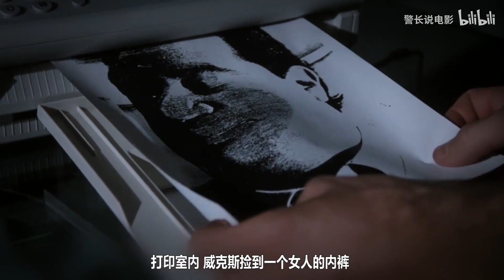几分钟看完美国惊悚片《血腥警长归来》，血浆狂撒，一言不合就开车！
一群办公室职员决定在办公大楼里举行单身派对。结果被是连环杀手的警察杀戮，美人能活着离开